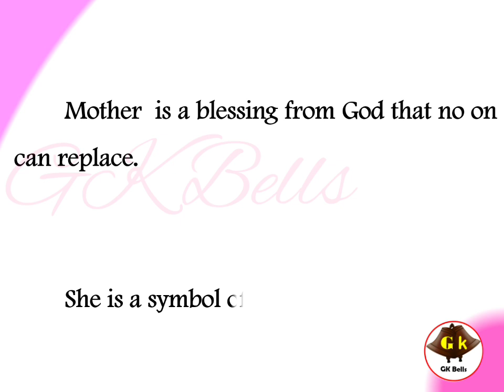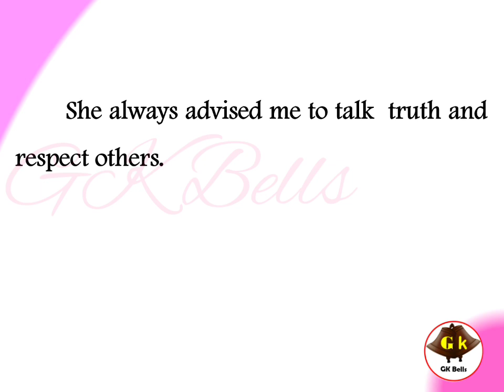my mother | 10 lines on my mother in English | essay on my mother in English